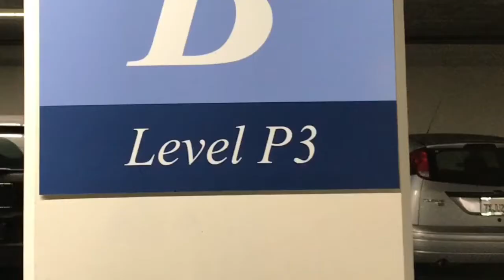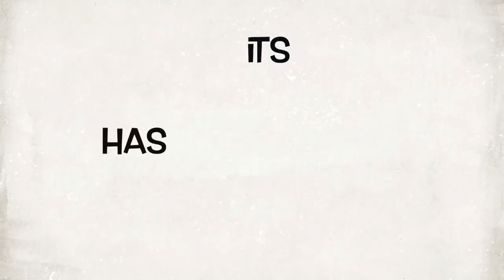A PET WITH PAWS PET CARRIERS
Katy Cable and her Pug Olive show you how to travel with your pet in style with these lux pet carriers which are eco-friendly, versatile and resemble designer handbags.